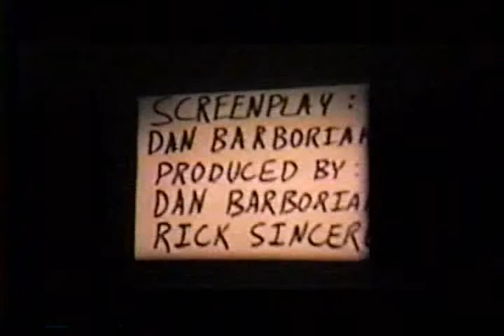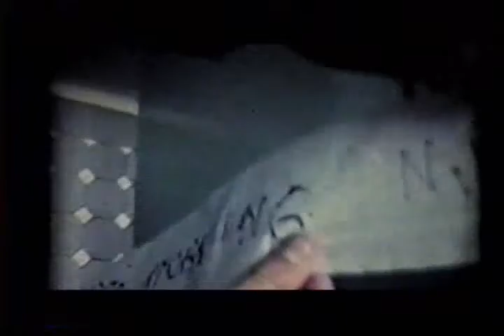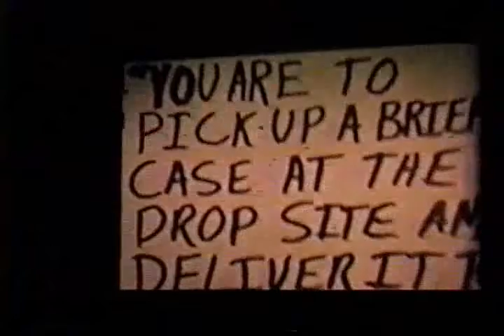MUHS Humorous Lit Project, 1976 (Part 1)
In the spring of 1976, several debate team members at Marquette University High School produced a film for Humorous Literature, an English class taught by Mr. Gregory Meuler.  Heavily influenced by Monty Python's Flying Circus, this project belongs firmly in the category of juvenilia.  (Part 1 of 2 parts.)